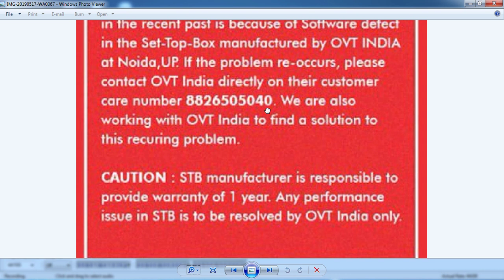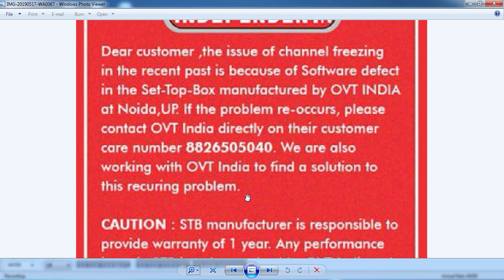Independent Tv ka nya bahana | Independent Tv Freezing Issue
Dosto iss video mein mene baat ki hai Independenttv k nye bahaane k baare mein btaya hai